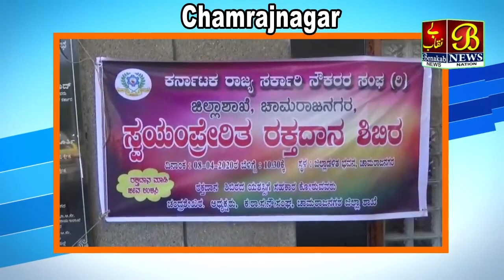ಚಾಮರಾಜನಗರ ಜಿಲ್ಲೆಗೆ ಭೇಟಿ ನೀಡಿದ ಹೆಲ್ತ್ ಮಿನಿಸ್ಟರ್ ಶ್ರೀರಾಮುಲು...!08-04-2020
ಚಾಮರಾಜನಗರ ಜಿಲ್ಲೆಗೆ ಭೇಟಿ ನೀಡಿದ ಹೆಲ್ತ್ ಮಿನಿಸ್ಟರ್ ಶ್ರೀರಾಮುಲು...!
ಶ್ರೀರಾಮುಲು ಚಾಮರಾಜನಗರ ಜಿಲ್ಲೆಗೆ ಭೇಟಿ ಮಾಡಿ ಕೋವಿಡ್ - 19 ಸಾಂಕ್ರಾಮಿಕ ರೋಗ ಹರಡದಂತೆ ನಿಯಂತ್ರಣಕ್ಕೆ ಸೊಕ್ತಕ್ರ ತೆಗೆದು ಕೂಂಡಿರವ ಬಗ್ಗೆ ಪರಿಶೀಲನೆ ನಡೆಸಿದರು.ಸಚಿವರು ಜಿಲ್ಲಾಧಿಕಾರಿಗಳ ಕಚೇರಿಯಲ್ಲಿ ಕೋವಿಡ್-19 ಸಾಂಕ್ರಾಮಿಕ ರೋಗ ತಡುವಿಕೆಯ ಬಗ್ಗ ಅಧಿಕಾರಿಗಳೊಂದಿಗೆ ಸಭೆ ನಡೆಸಿ ಮಾಹಿತಿ ಪಡೆದರು. ಜಿಲ್ಲಾಡಳಿತ ಭವನದಲ್ಲಿ ಕರ್ನಾಟಕ ರಾಜ್ಯ ಸರ್ಕಾರಿ ನೌಕರರ ವತಿಯಿಂದ ಸ್ವಯಂಪ್ರೇರಿತ ರಕ್ತದಾನ ಶಿಬಿರ ದಲ್ಲಿ ರಕ್ತದಾನ ಮಾಡವರಿಗಿ ಸಚಿವರು ಸರ್ಟಿಫಿಕೇಟ್ ವಿತರಿಸಿದರು.